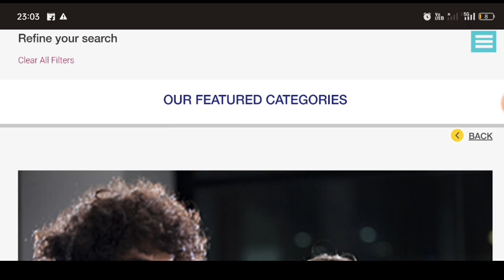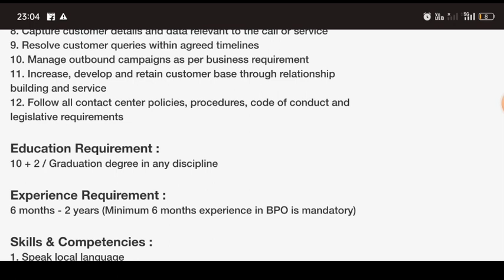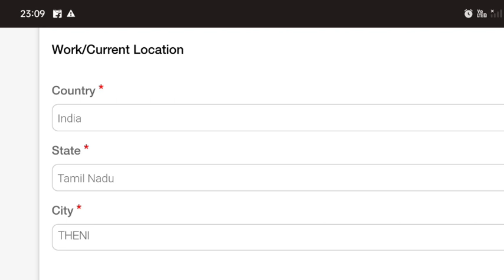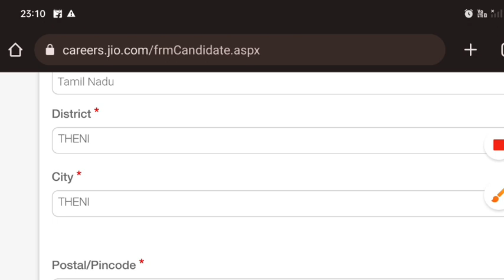jio jobs in Tamil jio work from home jobs| Mobile free jobs|2023 jio jobs| new Jobs in Tamil Nadu